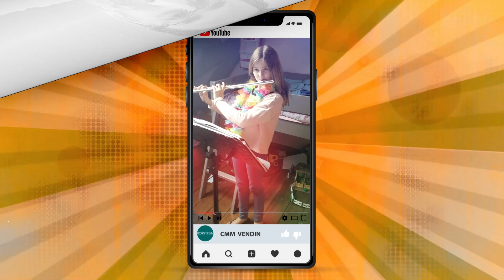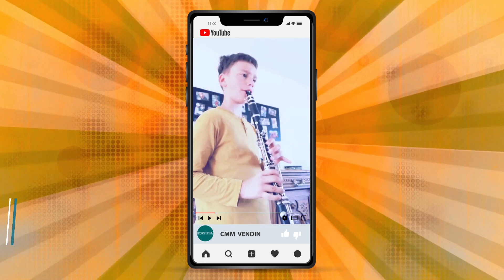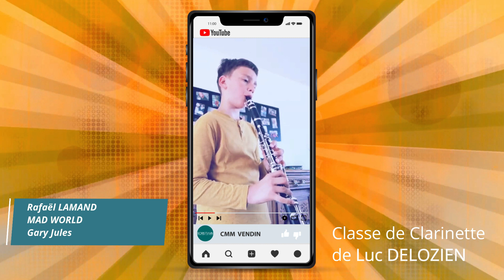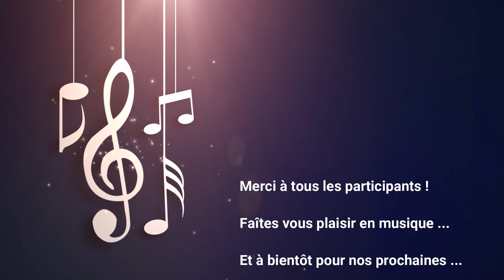CONFINERIES MUSICALES - ÉPISODE 1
Nous vous donnons rendez-vous tous les dimanches à 11 heures pour découvrir un nouvel épisode de nos "Confineries Musicales" chaque semaine !